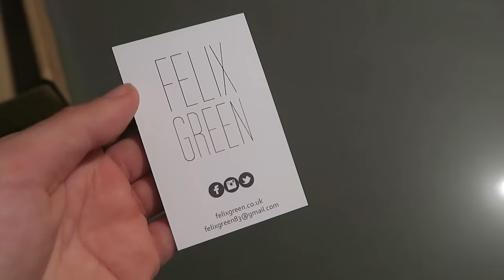BEAUTYGLOSS PARTY 2016 DAY 1 - TRAVEL VLOG 308 AMSTERDAM | ENTERPRISEME TV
Yas finally I get to go to the Beautygloss party again! This is day 1 of the Beautygloss party 2016 and it was out of this world! Qween Mascha made the Beautygloss party a PERFECT event again!!! Everything about the Beautygloss party was wonderful; the decorations, the activities and the most important thing, the atmosphere. I was so happy the Beautygloss party was two days so we get to enjoy tomorrow again!
If you're on a roll here's a travel vlog with me never not eating Indian food